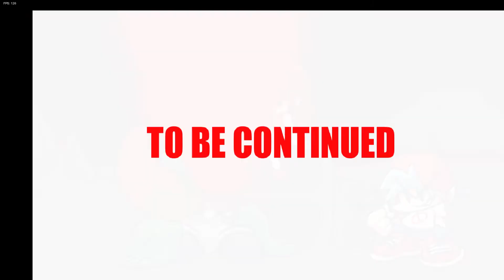YoU dO nOt KiLl ClOwN, cLoWn KiLlS yOu! | Friday Night Funkin' #6 (Vs. Tricky)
Deep in the badlands of Nevada lurks a psychotic zombie clown with a kill-streak a MILE wide. And it seems he's found his newest victim.